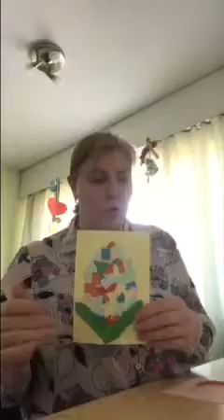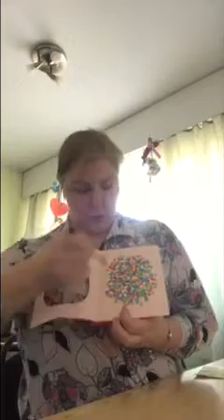Развивающие занятия для малышей 6 / Kehittävät harjoitukset lapsille 6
Развивающие занятия для малышей. Проводит занятие педагог Ирина Чернета .Поделка к теме "Пасхальное  яйцо"
Kehittävät harjoitukset lapsille. Harjoituksen pitää opettaja Irina Cherneta. Aiheena käsityö pääsiäismuna